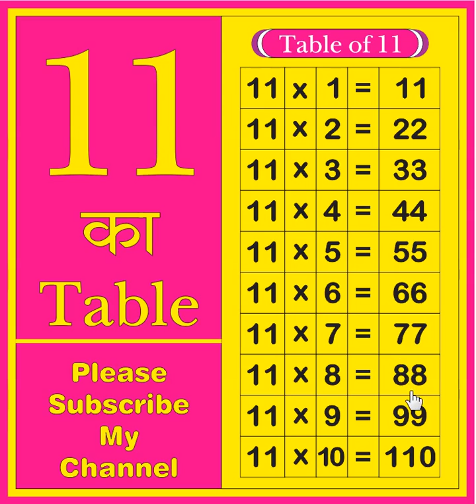11 ka table | Table of 11 | learn tables | multiplication tables | 11 ka Pahada | Times table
11 ka table | Table of 11 | learn tables | multiplication tables | 11 ka Pahada | Times table

Your query:
What is the table of 11?
11 ka table
11 ka Pahada
11 ka table
English me 11 ka Pahada
Times table